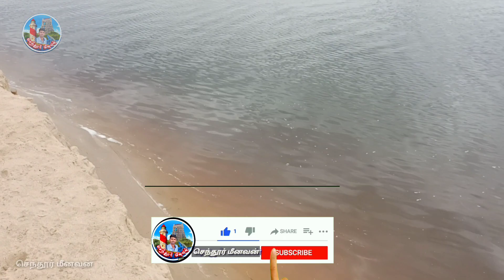கடற்கரை ஓரம் பிடித்த மீன்கள் / Beach favorite fish/ senthur meenavan